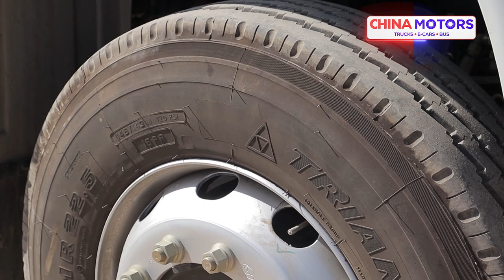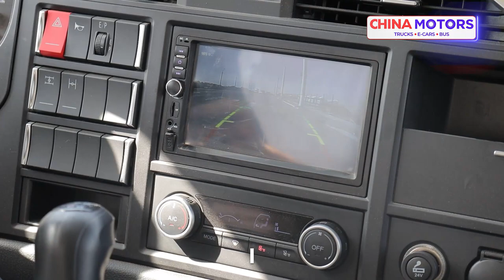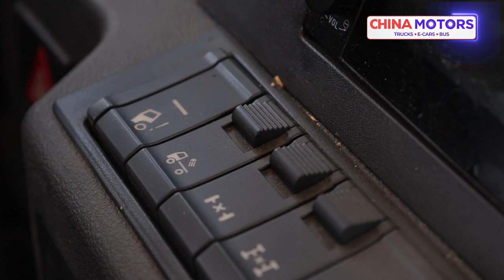Нархлар арзонлашдими? Shacman ва Faw фургонлар НАҚД | China Motors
Фургонлар хозирда сотувда мавжудми? Нархлар ошдими?
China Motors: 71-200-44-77